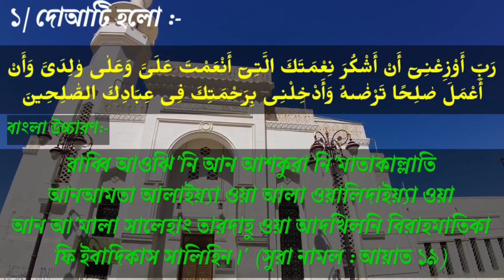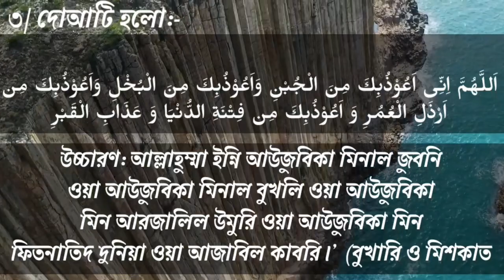শবে বরাতের রাতের দোয়া🤲 Sobe_Borater_Doa | শবে_বরাতের_নামাজের_দোয়া Night_Prayers_Of_Shabe_Barat🤲